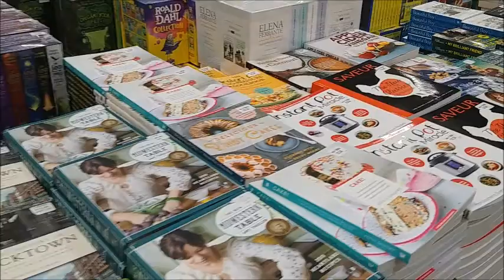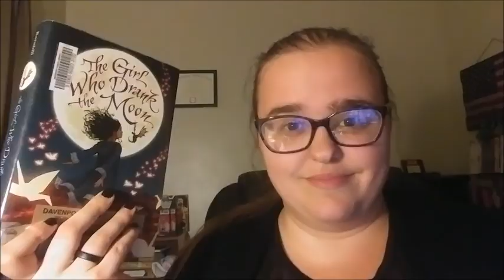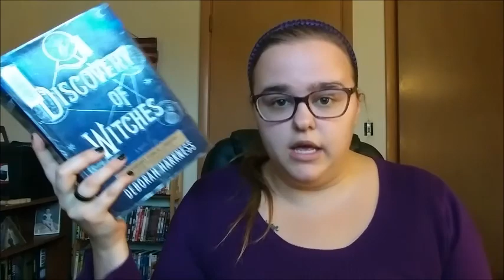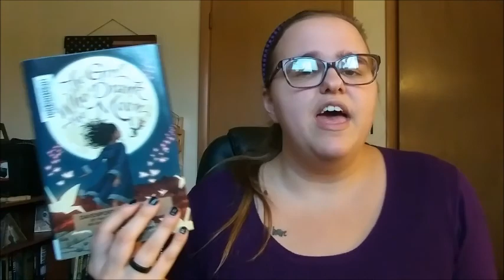Witchathon Vlog Part 2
The second half of my Witchathon vlog, complete with wrap up! I had so much fun doing this and I definitely hope to do it again in the future.

Thanks to Crescent Moon Reads for creating it! It was spoopy good fun.